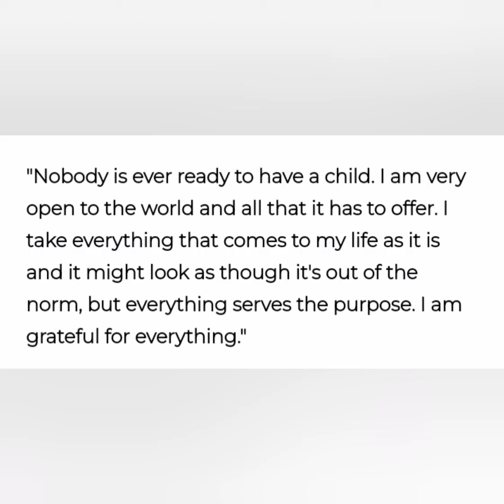LILIAN N'GAN'GA EXPOSES ALFRED MUTUA FOR BEING IMPOTENT.